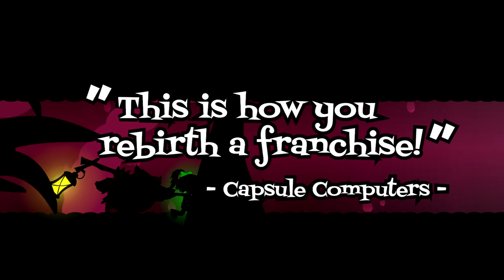Giana Sisters: Twisted Dreams - Owltimate Edition Launch Trailer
Giana Sisters: Twisted Dreams – Owltimate Edition offers classic 2D platforming fun in meticulously detailed 3D environments. Players can turn cute Giana into a punk version of herself at the press of a button, transforming the game’s star, the soundtrack, and even the world.

contains the original Giana Sisters: Twisted Dreams + all existing DLCs including Rise of the Owlverlord + 5 new levels